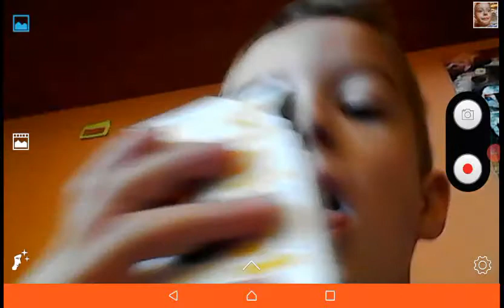Mikołaj i Roblox Andrzej Duda pije mleczko😉😅